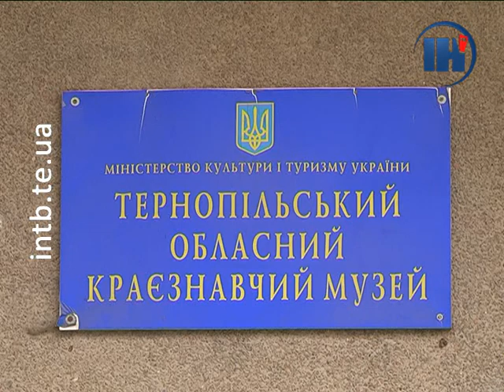У Тернополі – виставка гончара із Київщини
У Тернополі відкрилася виставка глиняних виробів гончара із Київщини Володимира Довгана. На глечики і різноманітні декоративні речі можна подивитися у Тернопільському  обласному краєзнавчому музеї.